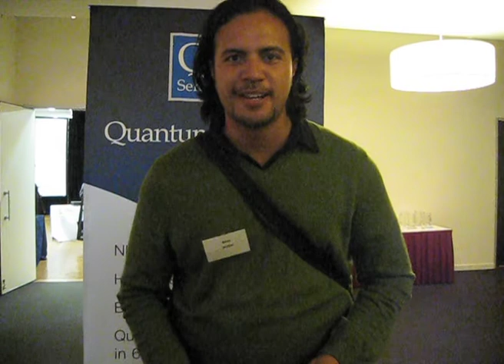Wealth Creation Success Coaching Setting Financial Goals NLP Seminars Australia Melbourne Sydney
"Now I see opportunity - anyone can be wealthy and find their purpose". Wealth Creation Success Coaching Setting Positive Financial Goals Seminars Workshops Australia Melbourne Victoria Sydney Brisbane Queensland Gold Coast Sunshine Coast Geelong